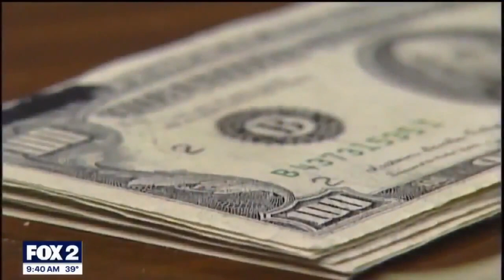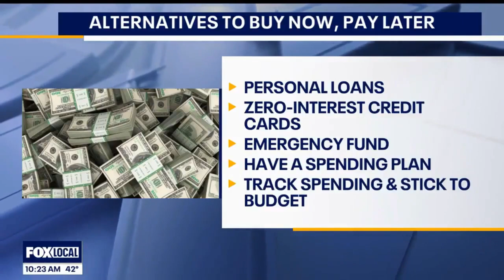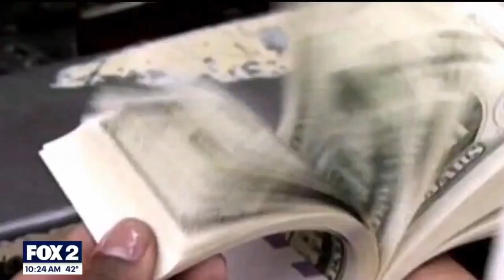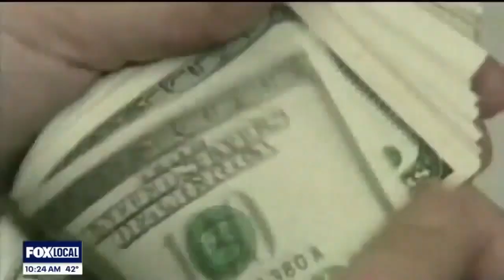Buy Now, Pay Later - WJBK April 3, 2024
Buy Now, Pay Later loans are frequently marketed to give the impression that using them keeps you from going into debt. Nothing could be further from the truth! BNPL is debt, and like any other debt, misuse or overuse of it can lead to financial problems. Financial Instructor Michael Masserant joined@FOX2Detroitto explain how BNPL works and share tips for using it properly.